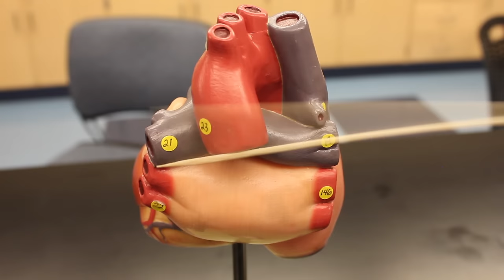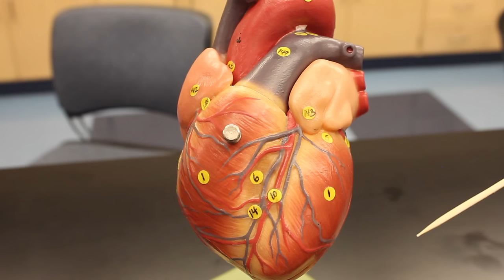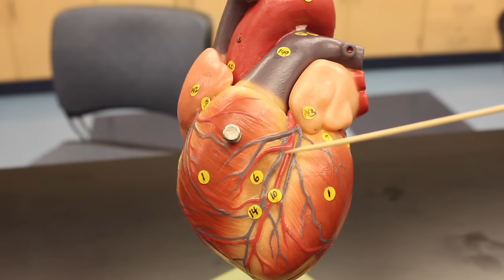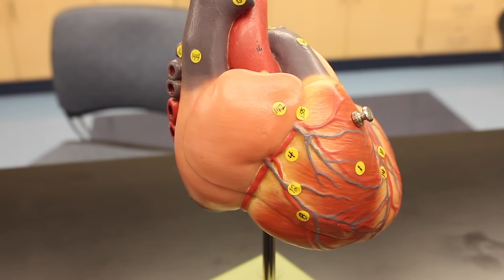Cardiovascular | Anatomy of the Heart | Heart Model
Ninja Nerds!

In this lecture Professor Zach Murphy will be presenting on the Anatomy of the Heart. We will be using a SOMSO anatomical heart model for this presentation. We hope you enjoy this lecture and be sure to support us below!

APPAREL
We are switching merchandise suppliers.